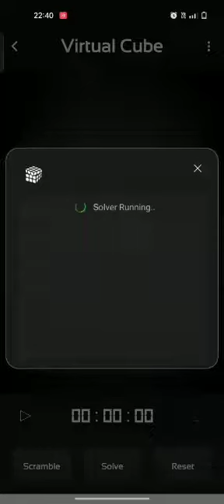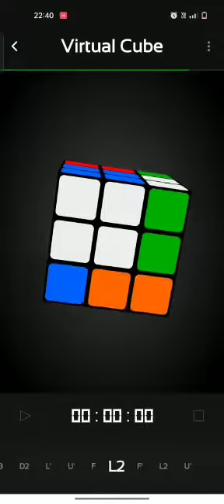Cube Puzzles and Solutions